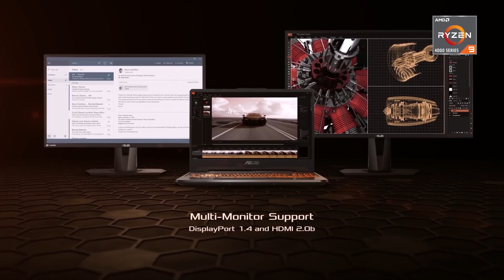Dominate Your Game with the ASUS TUF Gaming A15 | AMD Ryzen & Nvidia Power!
Step up your gaming experience with the incredible ASUS TUF Gaming A15! This powerhouse is packed with extra-oridinary features designed to give you the ultimate performance:

Blazing-Fast Processing: Harness the power of AMD Ryzen™ 4000 Series CPU for seamless multitasking and gaming.
Stunning Graphics: Experience breathtaking visuals with the Nvidia GeForce RTX™ 2060 Graphics.
Reliability: Built to last with military-grade durability, ensuring you stay ahead in the game.
High Frame Rates: Enjoy ultra-smooth gameplay with consistently high frame rates in your favorite games.